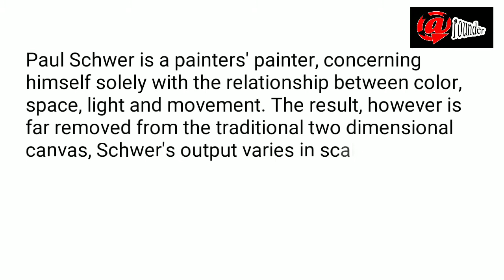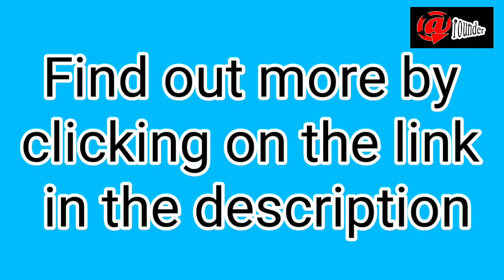Paul Schwer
Any questions?